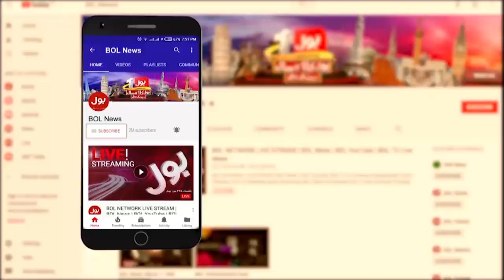Opposition And Government Fight | Fiza Akbar Analysis | Aisay Nahi Chalay Ga